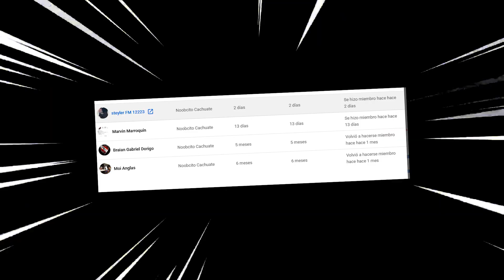ROBARON a TOBI / La VENGANZA de la FAMILIA115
⭐Noobcito Cachuate
Braian Gabriel Dorigo
Roblox,Fortnite ETC
Moi Anglas

-Tags-
pixenite youtubers
minecraft gameplay
minecraft nickyplay115
minecraft jorgeisaac115